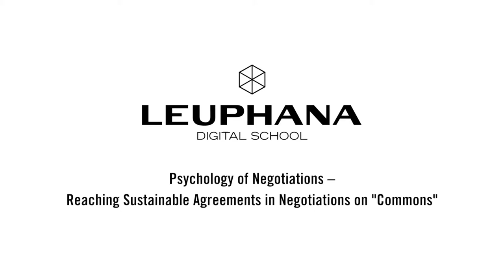David Bollier 7/7 - Future Challenges for the Commons - Leuphana Digital School